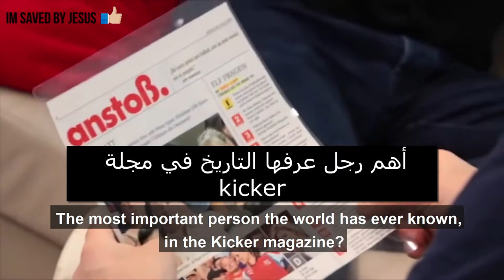شهادة مدرب نادي ليفربول عن المسيح Jürgen Klopp